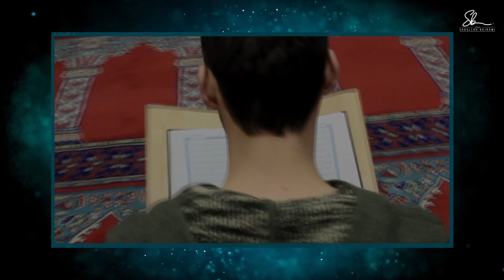Mos u brengosni për rrizkun, përderisa jeni të gjallë - Hoxhë Sadullah Bajrami